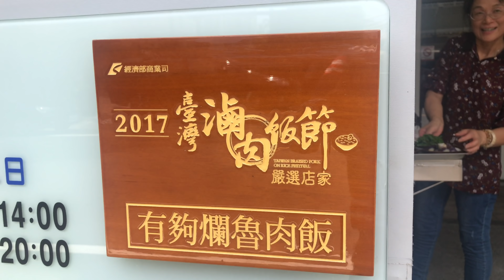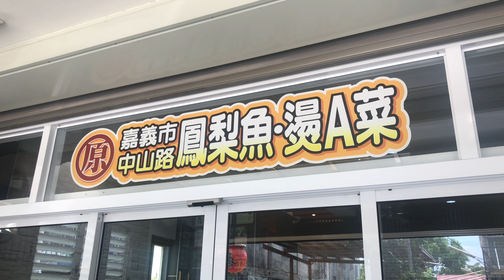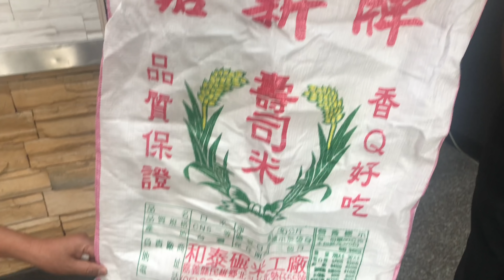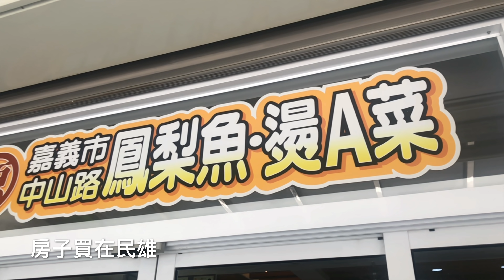搭高鐵去吃這碗滷肉飯，吃吃看就知划不划算？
有夠爛滷肉飯
地址： 621嘉義縣民雄鄉95之26號